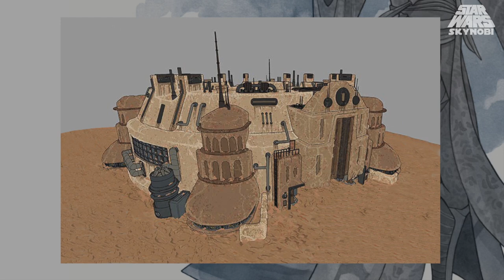Más Clanes en Dathomir | Star Wars: The Clone Wars: Historias de Luz y Oscuridad | E. Anne Convery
Como lo prometí, en este video hablaré de la última historia del libro ''The Clone Wars: Stories of Light and Dark''. Escrito por E. Anne Convery, esta pequeña historia cuenta un encuentro entre una niña llamada Bug y una mujer misteriosa de Dathomir. ¡Déjame saber que opinas en los comentarios!